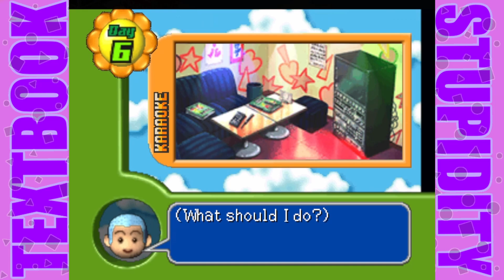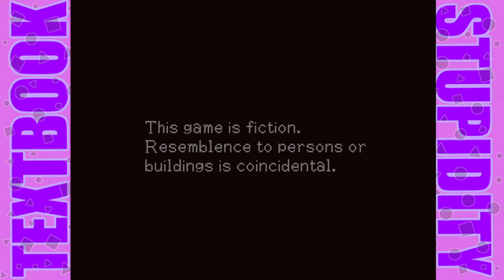Getter Love!!: FINALE - now accepting girlfriend applications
CREDITS
►funny fellas in today's episode @Scenari0Shane & @TintedGlasses-yt
►edited by @Scenari0Shane